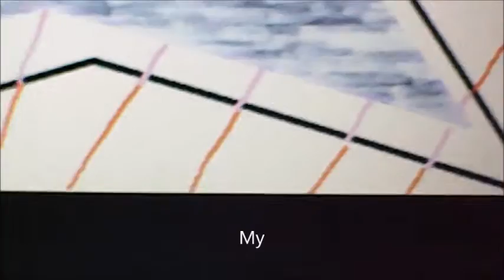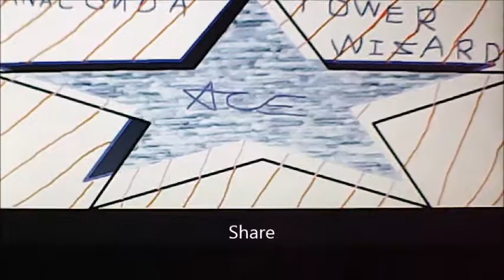My Movie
I love to drive and see new places.

The music was made on:
MAGIX Music Maker 16 Premium
By Anthony Edwards